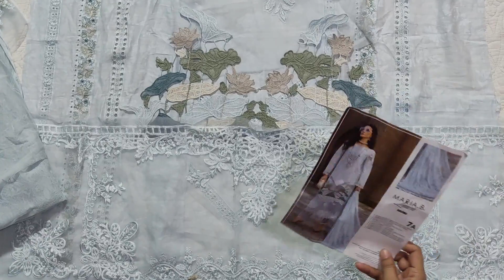Maria B New Eid Lawn Collection 2023 | Code 7A,7B,11B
7A price PKR 13,950
7B Price PKR 13,950
11B Price PKR 15,250